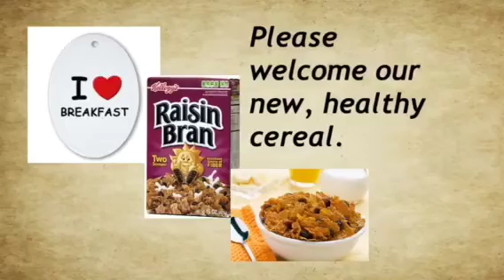lithium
Health focus rewrite of the song lithium performed by Snacketeria Lady and her friend Broc Lee, from Exshaw School.